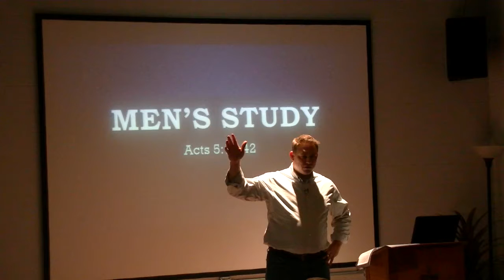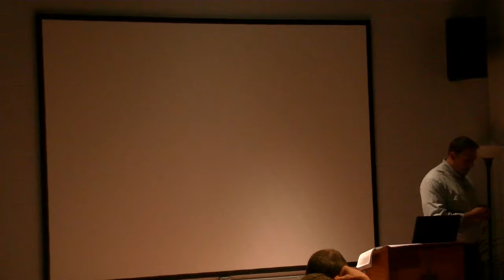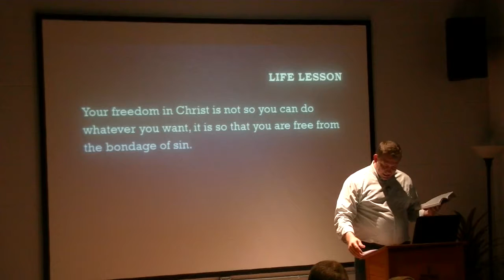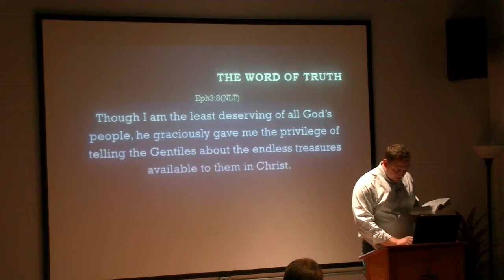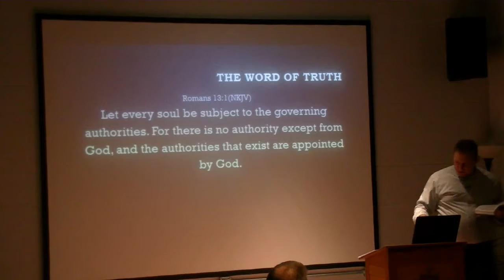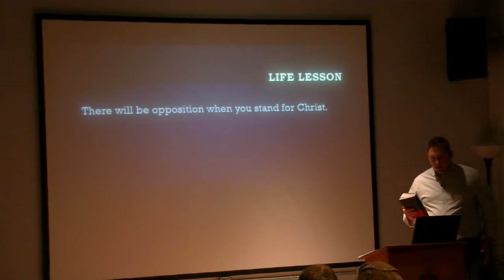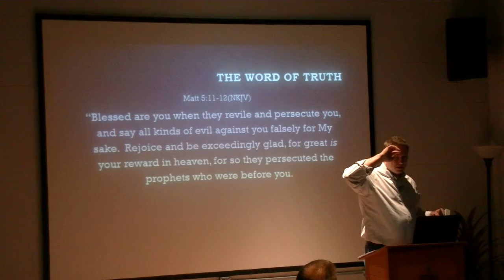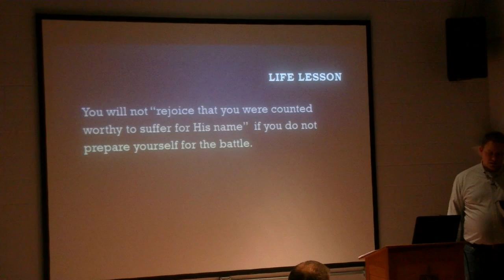Acts 5b - Joel Fisher